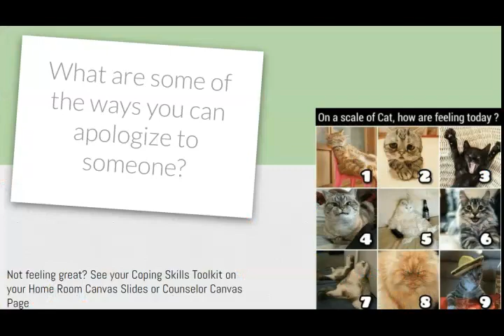WBMS 03 31 2 PGM